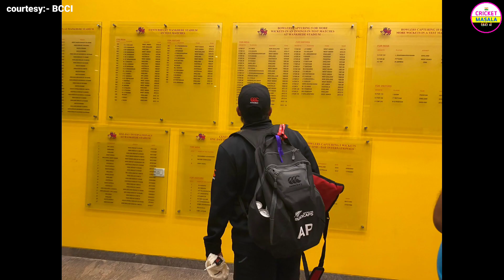R Ashwin reaction on Ajaz Patel 10 wickets || Ajaz Patel create history in Mumbai test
Video topic✍️

India vs New Zealand 2nd test match day 3
India vs New Zealand best movement
cricket news today
cricket news